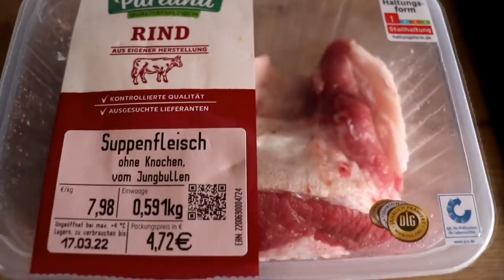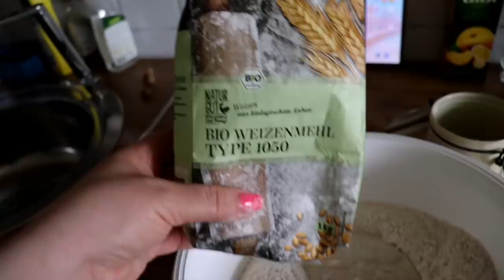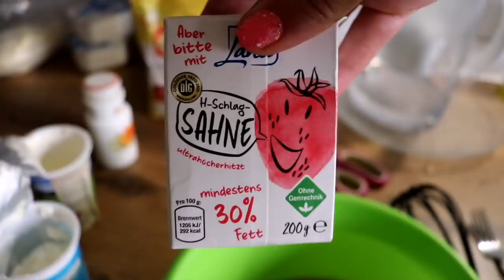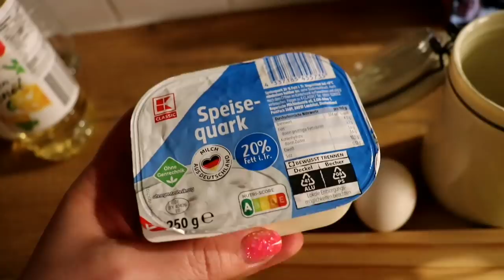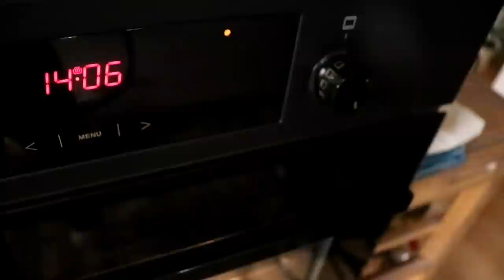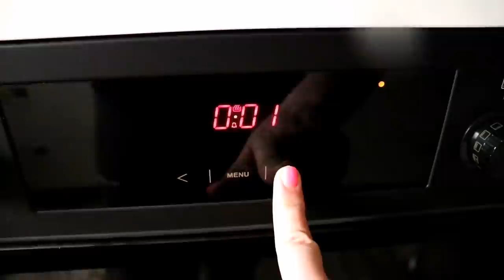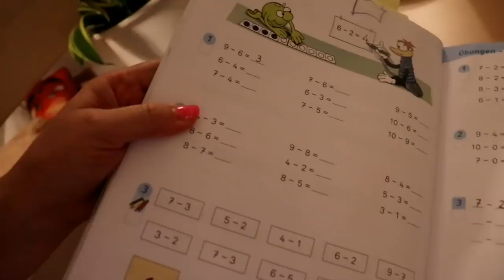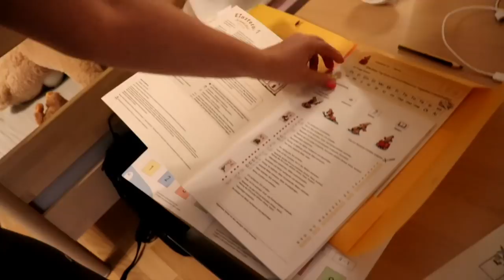Daily Vlog # 7..revin în forță cu vlogurile, am filmat 2 clipuri...bunătăți românești!!!